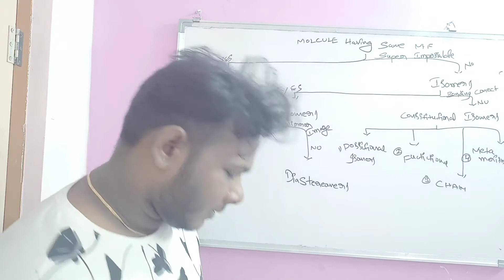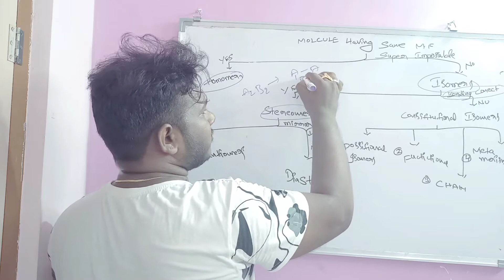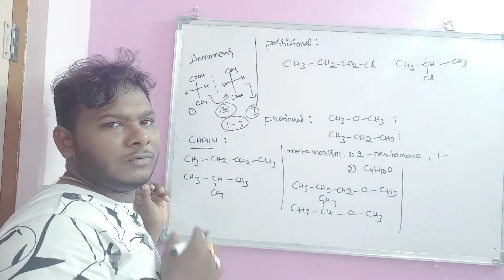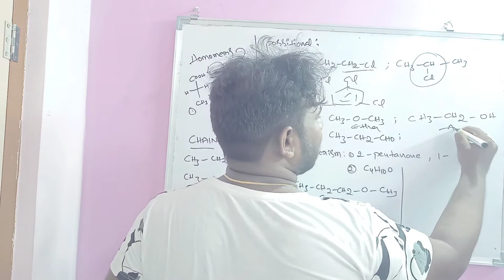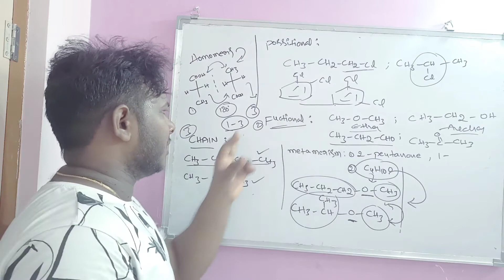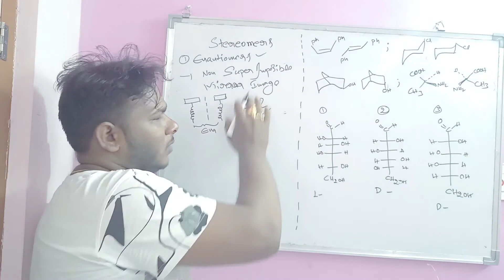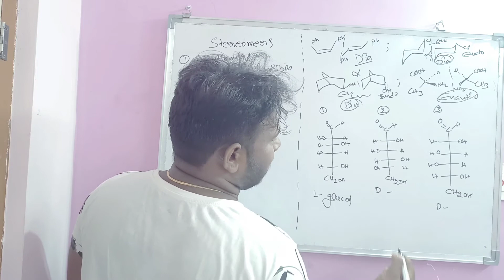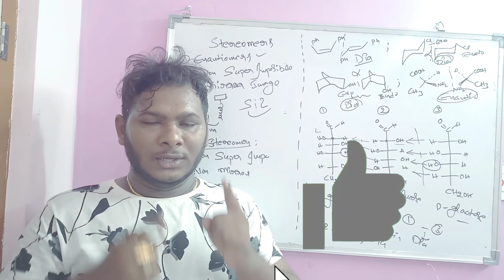enantiomers and diasteromers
RAJUCHEMISTRYHUB easywaytochemistry Tricks for enantiomer pairs and diasteromer pairs

this video for full view for enantiomer pairs and diasteromer pairs with suitable examples

thanks to one nd all

cordination compounds

aromatacity

au cet chemistry analysis

ap set chemistry syllabus analysis

motivational video foe prepare chemistry compitative exams

sunday special videos

stereo chemistry

here I'm provide the links for Group theory part 1 ,

     part 2 ,

          part 3

                part 4

                      and

                          part 5

part 1

part 2

part 3

part 4

part 5

in this video I'm covered maximum examples covered in several chemistry compitative exams

                     CSIR NET

                     GATE

                      AP SET

                      ONGC

                      BARC

                       IOCL

HPCL. etc

so don't miss this episode

please

                    and

                          my channel

for more intersting updated

                  Bell symbol

for intresting updates fallow my facebook and Insta and youtube channel with fallowing links

Insta id_ raju_potnoori

AU CET chemistry previous papers

any personal guidence

cantact my number

if any body intrested attend AU CET chemistry mock test on sept 15

please send me your details to my whatsapp number

in this video August 2020 current affairs (part 1)

cordination compounds